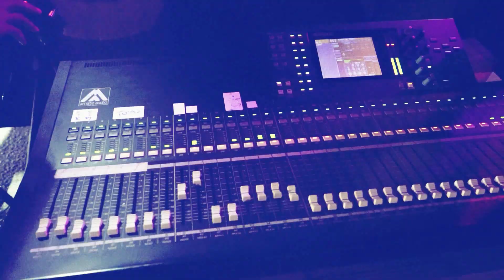أحمد العملة ومحمد ابو سارة || بس اسمع مني | لفلي حشيش | طيبة قلبي مشكلتي | العريس عبود الجولاني 2022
Rabih El Omary - Leffely Hashish | ربيع العمري - لفلي حشيش (النسخة الأصلية مع الكلمات)
جديد معن رباع 💔(الطبطبة،لفلي حشيش،والله شكلي حبيتك انا شفتك صدفة ولقيتك)مهرجان سامر المالحي -الرام
طيبة قلبي , لفلي حشيش 🔥 - الفنان معن رباع سهرة خالد مطر - تسجيلات الفاخوري 2020 👌🔥
Rabih El Omary - Leffeli Hashish [Lyric Video] / ربيع العمري - لفلي الحشيش
لفلي حشيش سامعني غناني ربيع العمري و حيدر زعيتر مع تفحيط سيارت
مهرجان اشرب حشيش لو يوم مكلمنيش"غناء سامر المدنى وعصام صاصا - كلمات روقه
سارية السواس بس اسمع مني
Sareah Alswas - Asma' Meni | ساريه السواس - اسمع مني | اغاني عراقي | اغاني عراقي
اغنيه طيبة قلبي مشكلتي دمرتلي حياتي المغني (لؤي مرهج)
طيبة قلبي اذتني 💔 - الفنان معن رباع سهرة العريس ابوحيدر 2020 - تسجيلات الفاخوري
ادوب واشــرب حــبــوب || طــيــبــة قــلــبــي مــشــكــلــتــي || يــــزن حــــمــــدان
Loay Merhej - Teebat Albi _ لؤي مرهج - طيبة قلبي مشكلتي )
طيبة قلبي مشكلتي 😔💔
لمى شريف | طيبة قلبي
أغنية طيبة قلبي مشكلتي - لؤي مرهج و حيدر زعيتر (مع تفحيط)

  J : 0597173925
inst : re.alazz